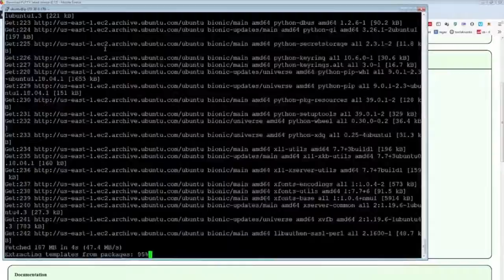GAME OVER AND RILEY MAKES AN EXPERT ANALYSIS | Daily Age Of Empires Community Highlights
- every morning at 5AM-8AM PST, posts new timestamped highlights of previous day:
 - attributes/reports

Timestamps:

00:00 DansGame
[#1] probe_sc2 clipped by noisick_aoe

00:46 Game Over and Riley Makes an Expert Analysis
[#2] rlyknght clipped by milkinbags

01:15 Pro Players Have No Idea How To Hunt
[#3] rlyknght clipped by milkinbags

02:14 Islands KEKW
[#4] hallisaoc clipped by fantazzzt

02:30 Wolf Slayer and House Misclick
[#5] rlyknght clipped by milkinbags

03:09 This is how Cami encourages.
[#6] cami_kittens clipped by tadhall

03:33 mblaoc clip
[#7] mblaoc clipped by gloomshot v2.2

04:26 Liereyy Makes So Many Mistakes
[#8] rlyknght clipped by milkinbags

04:56 grathwrang clip
[#9] grathwrang clipped by gloomshot v2.2

06:10 dave_aoe clip
[#10] dave_aoe clipped by gloomshot v2.2

07:05 dave_aoe clip
[#11] dave_aoe clipped by gloomshot v2.2

07:56 Riley, Castle Appraiser
[#12] rlyknght clipped by milkinbags

08:23 membtv clip
[#13] membtv clipped by gloomshot v2.2

09:37 membtv clip
[#14] membtv clipped by gloomshot v2.2

=== CLIP SUBMISSION ===
NOTE: If you are a Age of Empires II content creator and don't want your videos to be promoted on Gloomshot, just send me a message (email (joseph[at]gloomshot[dot]com) is preferred) and I'll edit the algorithm to never scan your stream.

=== ABOUT GLOOMSHOT: AGE OF EMPIRES II AND THIS CHANNEL ===

Hi, I'm Joseph and this is Gloomshot: Age of Empires II, a curation bot that automatically compiles the best moments of the best Age of Empires II streams. To find out more, I did an interview here that goes over the bot

{GAME_DESCRIPTION}